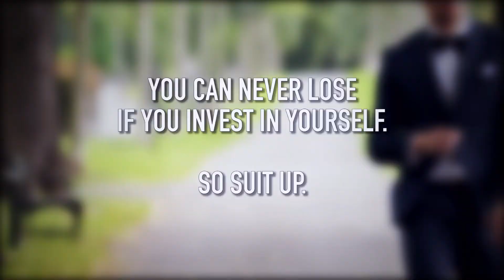Henrik Aukland: Suit up